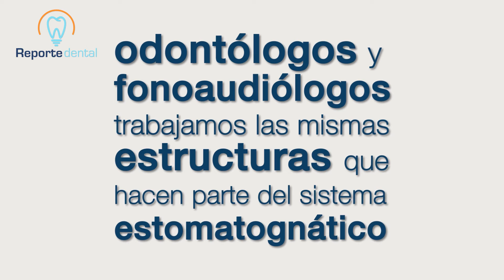Relación entre Odontología y Fonoaudiología | Tu Salud Guía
La fonoaudiología es la disciplina que se encarga del estudio de las dificultades en procesos de comunicación y de cada uno de los elementos que se involucran en ese proceso comunicativo.

Relación entre Odontología y Fonoaudiología
Autora: Dra. Martha Luz Bernal Carmona
Fonoaudióloga - Colombia

Puedes solicitar una cita con esta especialista en Tu Salud Guía, te dejamos en el enlace

La fonoaudiología es la disciplina que se encarga del estudio de las dificultades en procesos de comunicación y de cada uno de los elementos que se involucran en ese proceso comunicativo. Tiene varias áreas: el habla, la articulación, la parte de recepción auditiva y el último es el lenguaje; el lenguaje es el más importante para nosotros los fonoaudiólogos, sin embargo, existe una relación entre las diferentes disciplinas que se encargan...